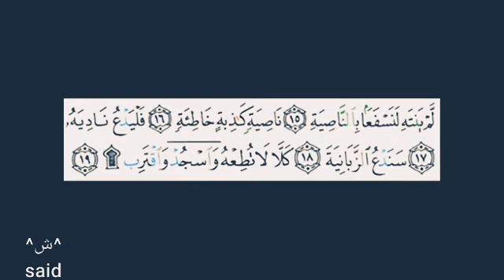Surat al 3ala9 سورة العلق بصوت الشيخ سعد الغامدي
اللهم اجعل القرآن الكريم ربيع قلوبنا و جلاء أحزاننا و ذهاب همومنا و غمومنا.

السلام عليكم ورحمة الله و بركاته:
إن أعجبك الفيديو لا تنسى الإشتراك بالقناة ليصلك كل جديد و شكرا.